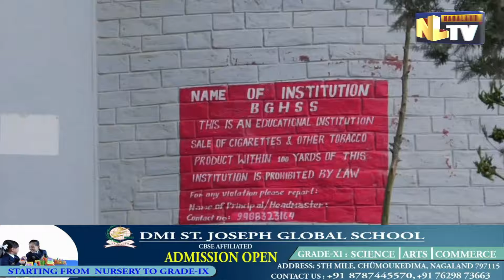INADEQUATE GOVT FACILITIES & SCHEMES; LONGLENG IN CRISIS MODE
10th District of Nagaland, Longleng lagging behind with different development works, NLTV from ground Zero witnessed the major problems that the district is facing. Citizens of Longleng are facing water & electricity scarcity, Health Infrastructure, and Education, every single day. Speaking about education, the district doesn't have proper schools and colleges and often it is found that proxy teachers are being placed. Recently, various student unions raised concerns over the issue, but no solution was seen. Likewise, Longleng is one of the districts that doesn't get proper governmental facilities or schemes.